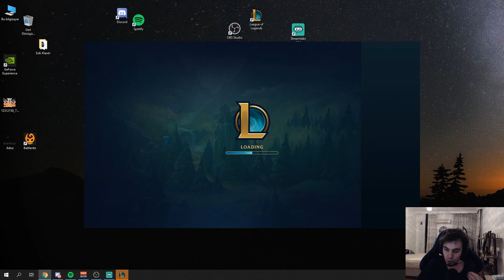Naru | Qiyana Mid Lane!